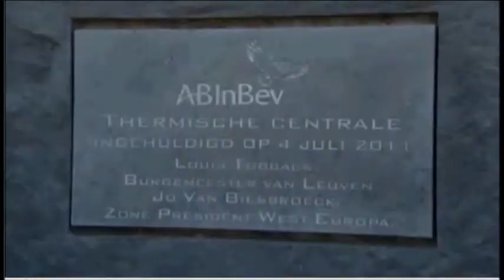VYNCKE - AB InBev investeert opnieuw in Leuven - Kanaal Z - 2011-06-04 - (Dutch)